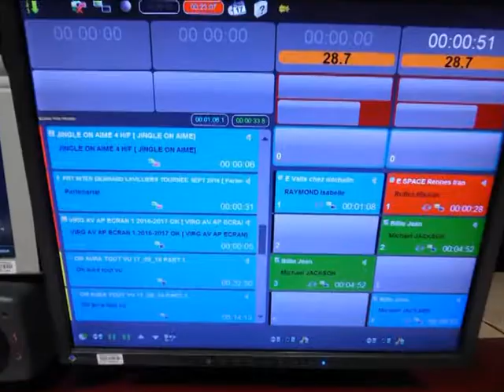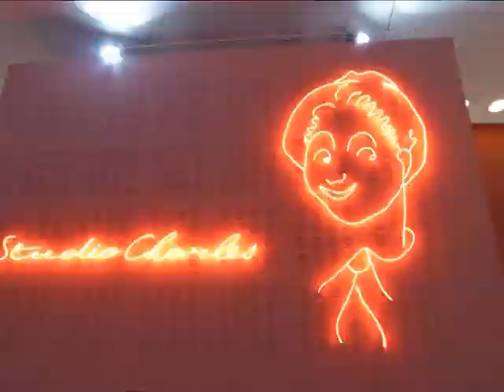JOURNEES DU PATRIMOINE A PARIS - RADIO FRANCE , LE CONSEIL ECONOMIQUE ET SOCIAL, LA CRYPTE DE PARIS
Visite lors des journées du patrimoine de Radio France, du conseil economique et social ,et de la crypte de Notre dame de Paris